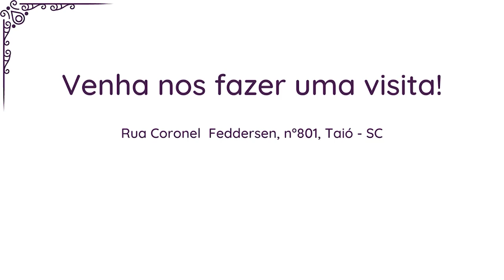Criminosos invadem propriedade rural para matar animais e roubar as carnes em Witmarsum